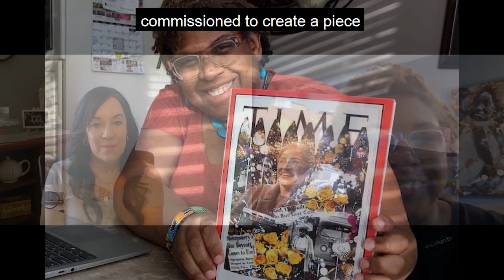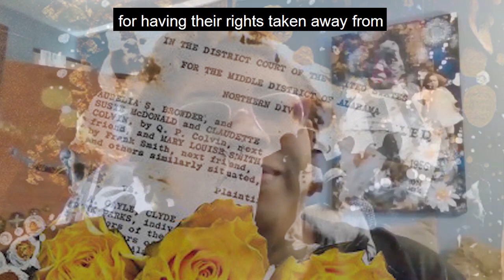RCSJ Today Episode #3: Prof. Lavett Ballard creates cover for Time magazine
00:13 RCSJ Prof. Lavett Ballard describes how she was selected to create a special cover for Time magazine

3:17  Prof. Ballard shares her journey from community college student to internationally-recognized emerging artist.

8:26 Prof. Lavett Ballard discusses advantages of attending Rowan College of South Jersey – including having her as an instructor!

View more of her art at LavettBeArt.com